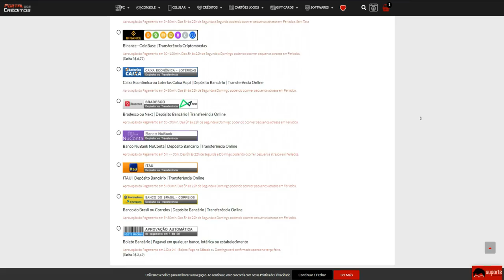Caiu um HATER no TIME e precisei REPORTAR!